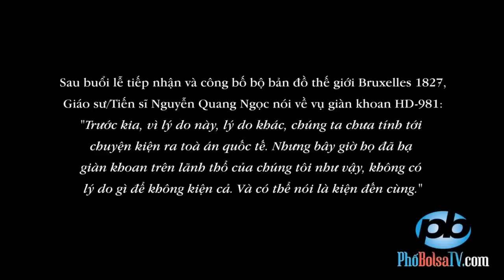"Bây giờ đã hạ giàn khoa như vậy, không có lý do gì để không kiện cả."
Ngay sau buổi lễ tiếp nhận và công bố bộ bản đồ thế giới Bruxelles 1827, Giáo sư/Tiến sĩ Nguyễn Quang Ngọc nói về vụ giàn khoan HD-981: "Trước kia, vì lý do này, lý do khác, chúng ta chưa tính tới chuyện kiện ra toà án quốc tế. Nhưng bây giờ đã hạ giàn khoan trên lãnh thổ của chúng tôi như vậy, không có lý do gì để không kiện cả. Và có thể nói là kiện đến cùng."